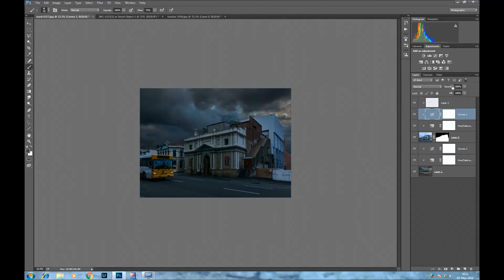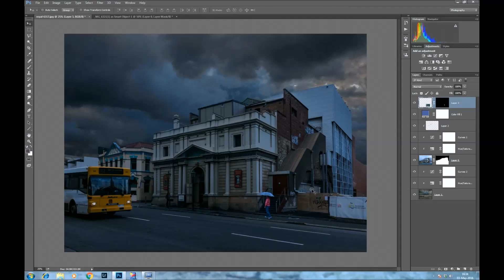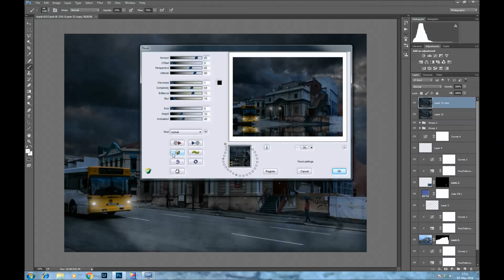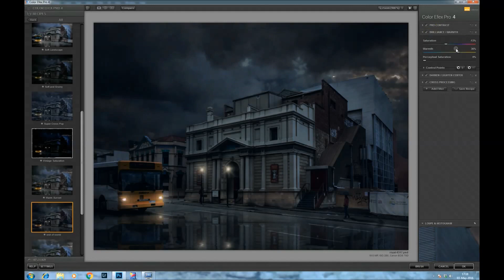Theatre Royal, Hobart Tasmania. Speed Edit Photoshop